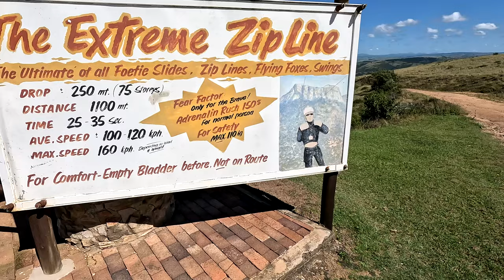Experience the Ultimate Fun at Lake Eland Extreme Zipline!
Experience the ultimate adventure in South Africa's wilderness with Lake Eland Zipline Madness! Join us as we take on the Lake Eland Extreme Zipline and feel the adrenaline rush like never before. Get ready for an exhilarating journey through the breathtaking landscapes of South Africa. Don't miss out on this thrilling experience that will leave you wanting more! Book your adventure now and get ready for the ride of a lifetime. The extreme zipline can reach up to 160 km/h and is around 1100 meters long.